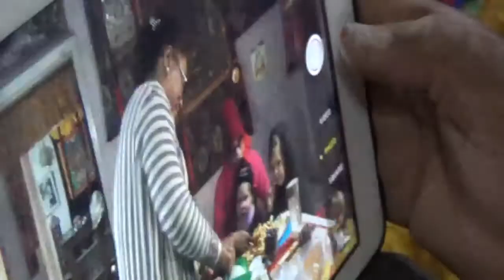Пратап Лама из Каманду (таманг)